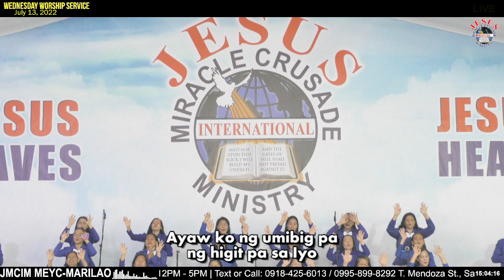Pagbabalik | JMCIM Meycauayan Bulacan JESUS Finest Gen Choir | July 13, 2022